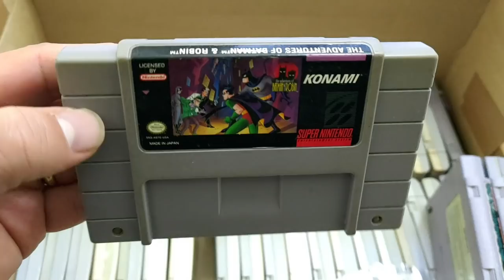Caixa Cheia de Jogos de Super Nintendo